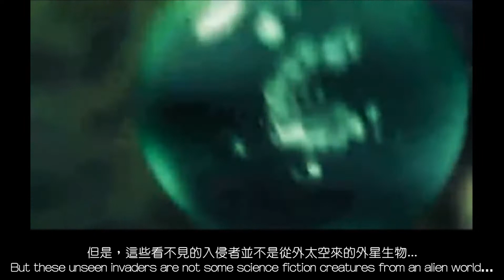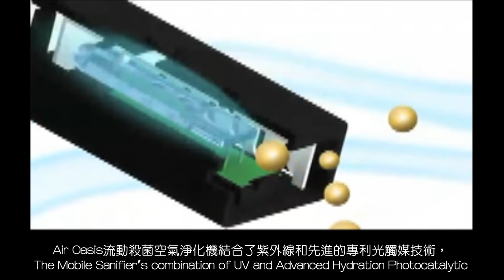Air Oasis Mobile Sanifiers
The Air Oasis Mobile Sanifiers® clean the air in areas up to 250 square feet. This includes vehicles, bedrooms, bathrooms, utility rooms, hotels, offices, RV's, boats, etc.

In addition, this air purifier comes with a DC adaptor to allow you to plug it into your car, truck or mobile home. For those who enjoy traveling with their pets, this unit will reduce pet dander, odors that may get trapped in the interior of your vehicle. The Mobile Sanifier also eliminates odors left behind from cigarette smoke, VOC's and other carbon-based aeroallergens.

This air purifier is ideal for those who desire clean air wherever they go. Use the Mobile Sanifier in your home. When you leave your house use it in your car. Take it to work with you. When you travel use it in your hotel room. This versatile unit comes complete with a padded carrying case, DC car adapter, 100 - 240V wall adapter and mounting bracket to secure the unit in your car, RV, boat and more! It goes where you go providing fresh clean air everywhere!

We accomplished all this by using the AHPCO (advanced hydration photocatalytic oxidation) technology developed by NASA and enhanced by the Air Oasis research and development team (Dr. Jeff Bennert, Jon Bennert and Dr. Nabarun Ghosh).